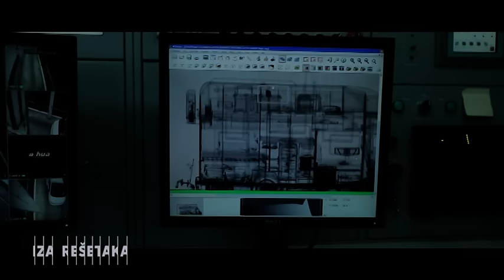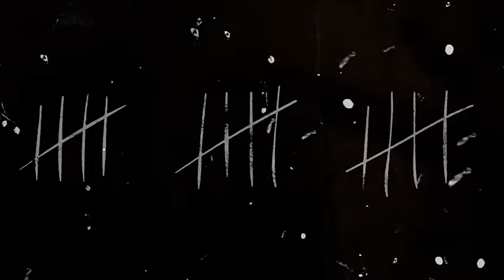Iza rešetaka - Nije se odupreo ponudi, stigla ga kazna u zatvoru u koji su smeštali robove | PRVA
Iza rešetaka - Nije se odupreo ponudi, stigla ga kazna u zatvoru u koji su smeštali robove, E04S02 | PRVA

Dugogodišnje iskustvo vožnje kamionom, trud i upornost da zaradi za porodicu, zamenio je opasnom ponudom koja ga je bacila u kandže ljudi koji ne znaju za milost.

Posle strašne torture koju je preživeo u toku istrage stigao je u ozloglašeni marokanski zatvor “Šal” koji je prvobitno bio namenjen smeštaju robova. Baš takav život sačekao ga je tamo. Zatvorske dane delio je sa surovim teroristima i ljudima koji posebno nisu voleli Srbe.